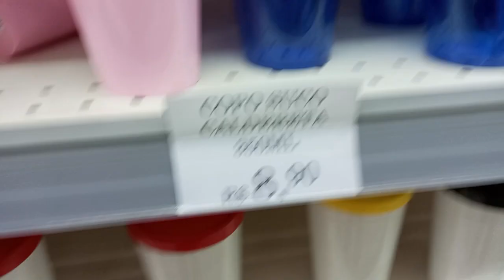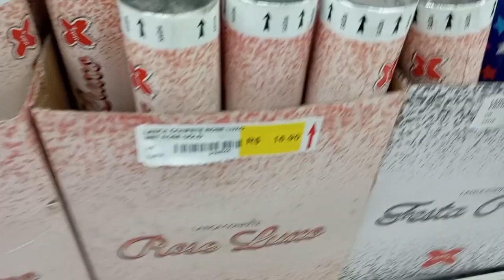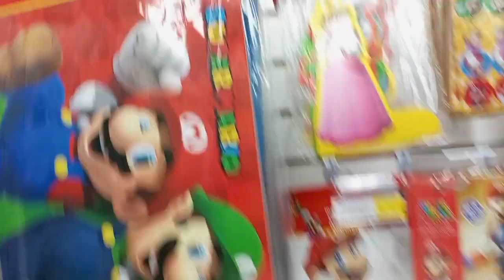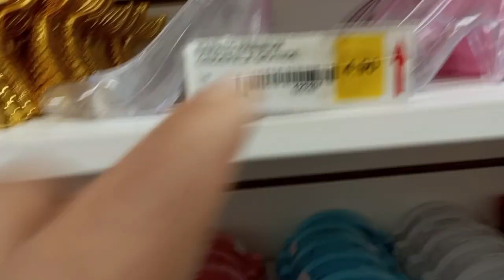Decor festa super vlog